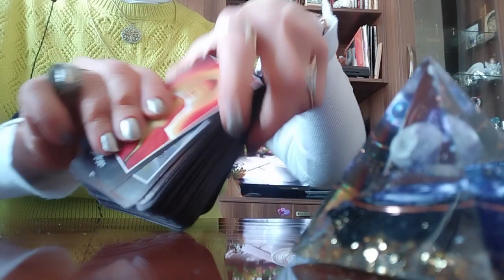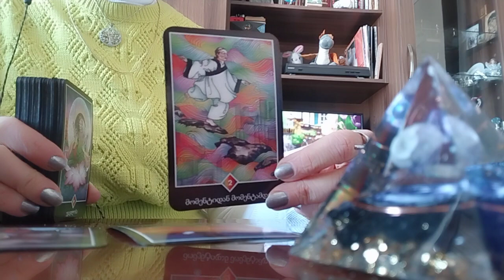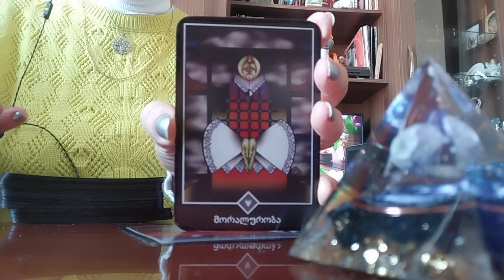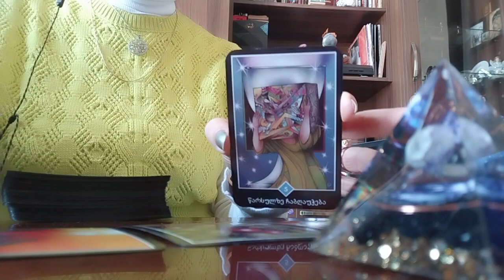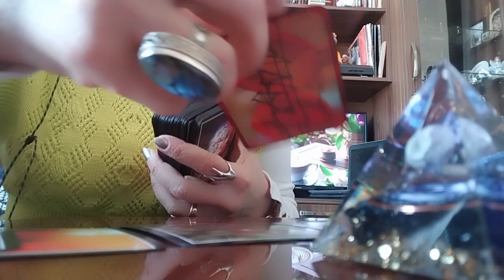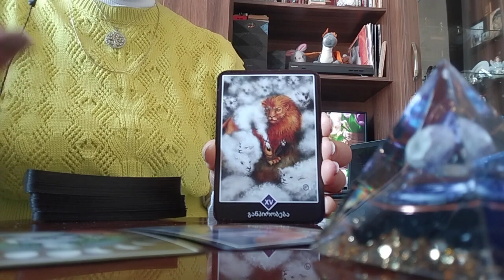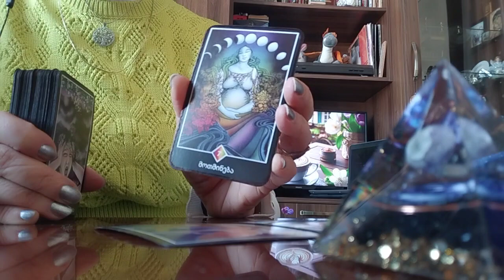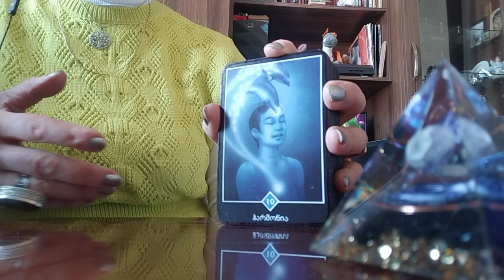საით მიჰყავხართ არჩეულ გზას? შეცდომებისკენ, განსაცდელებისკენ თუ ბედნიერებისკენ!💃🌟✨🥳🥰